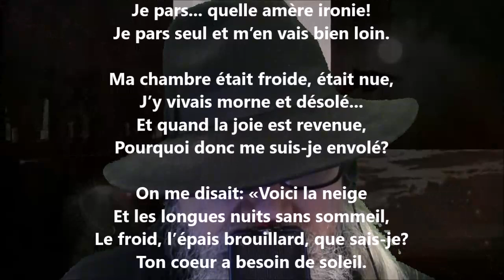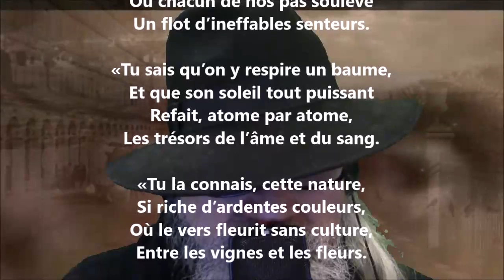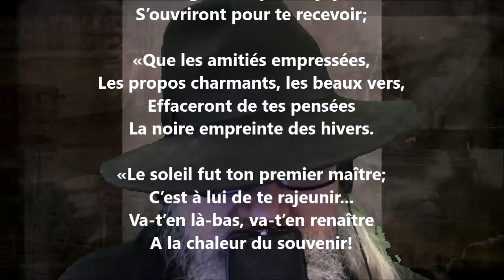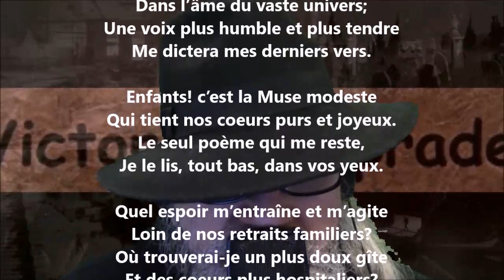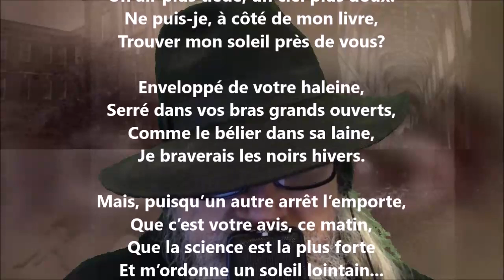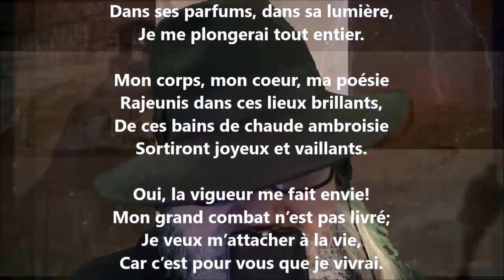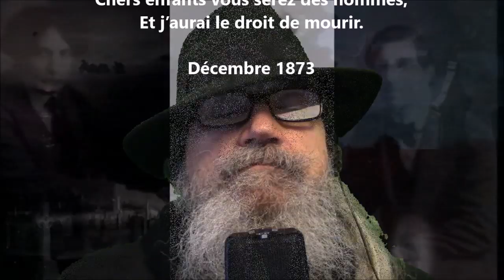Loin du foyer - Victor de Laprade lu par Yvon Jean